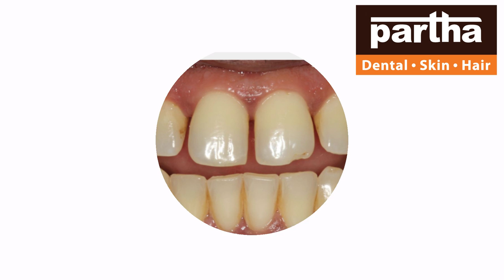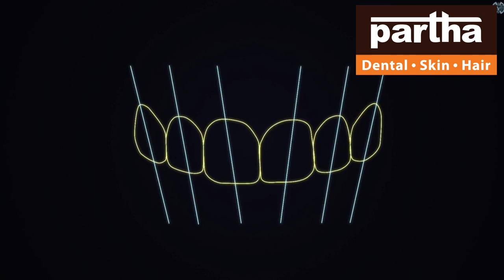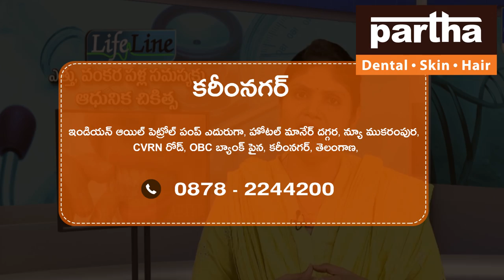Karimnagar Branch | Partha Dental Skin Hair Clinic | Advanced Dental Skin Hair Treatment